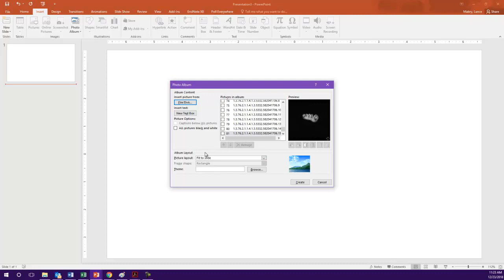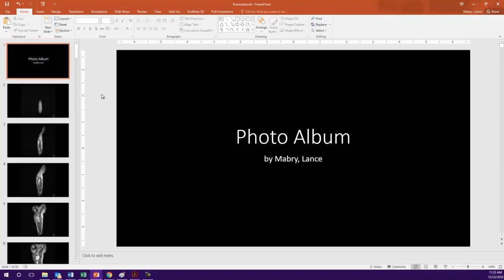MRI on Powerpoint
This video shows how to load an entire Magnetic Resonance Imaging study (MRI) to Microsoft Powerpoint using the photo album feature.  By doing this, you can send an entire MRI as additional content when submitting medical journal manuscripts to diagnostic imaging features such as the Musculoskeletal Imaging feature in the Journal of Orthopaedic and Sports Physical Therapy (JOSPT)